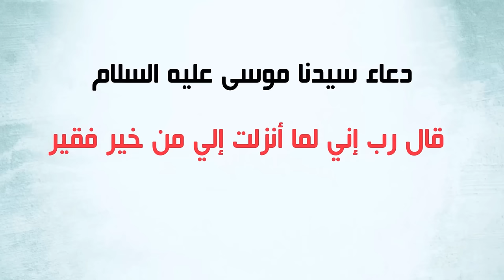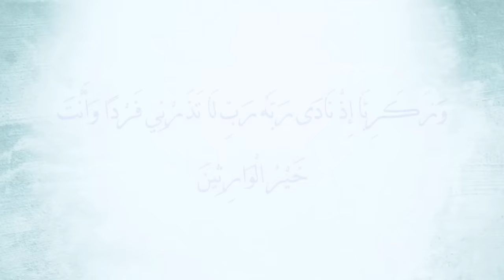دعاء لكل من تأخر أو تعسر زواجه.. أدعو به وانتظر النتيجة المذهلة